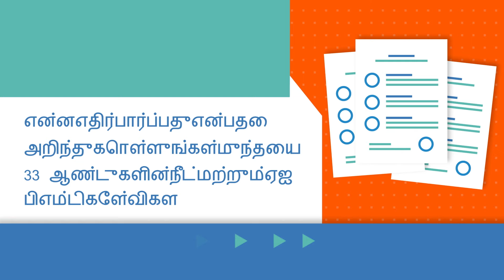நீங்கள்நீட் (2021)-ஐ விடுவிக்கத்தயாராகஇருக்கிறீர்களா? (Tamil)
நீங்கள்நீட் (2021)-ஐ விடுவிக்கத்தயாராகஇருக்கிறீர்களா?

¿£í¸û¿£ð (2021)-³ Å¢ÎÅ¢ì¸ò¾Â¡Ã¡¸þÕì¸¢È£÷¸Ç¡?

அனைத்துக்கருத்துருக்களிலும்தேர்ச்சிப்பெற்றிருக்கிறீர்களா?

«¨ÉòÐì¸ÕòÐÕì¸Ç¢Öõ§¾÷îº¢ô¦ÀüÈ¢Õì¸¢È£÷¸Ç¡?

தேர்வில்கேட்கப்படும்கேள்விகளின்சமீபத்தியஅச்சுக்கலைகள்பற்றியும்அறிந்திருக்கிறீர்களா?

§¾÷Å¢ø§¸ð¸ôÀÎõ§¸ûÅ¢¸Ç¢ýºÁ£Àò¾¢Â«îÍì¸¨Ä¸ûÀüÈ¢Ôõ«È¢ó¾¢Õì¸¢È£÷¸Ç¡?

2021 தேர்வுக்காகஇவைஅனைத்தையும்ஓஸ்வால்நீட் (யுஜி) தீர்வுக்காணப்பட் ட வினாத்தாட்களுடன்ஆராயுங்கள்.

2021 §¾÷×ì¸¡¸þ¨Å«¨Éò¨¾ÔõµŠÅ¡ø¿£ð (Ôƒ¢) ¾£÷×ì¸¡½ôÀð ¼ Å¢É¡ò¾¡ð¸Ù¼ý¬Ã¡Ôí¸û.

முக்கியமானதேர்வுக்கருவிகள்அனைத்தும்நிரம்பப்பெற்றுள்ளது:

Óì¸¢ÂÁ¡É§¾÷×ì¸ÕÅ¢¸û«¨ÉòÐõ¿¢ÃõÀô¦ÀüÚûÇÐ:

என்னஎதிர்பார்ப்பதுஎன்பதைஅறிந்துகொள்ளுங்கள்முந்தைய 33 ஆண்டுகளின்நீட்மற்றும்ஏஐபிஎம்டிகேள்விகள்

±ýÉ±¾¢÷À¡÷ôÀÐ±ýÀ¨¾«È¢óÐ¦¸¡ûÙí¸ûÓó¨¾Â 33 ¬ñÎ¸Ç¢ý¿£ðÁüÚõ²³À¢±õÊ§¸ûÅ¢¸û

உங்கள்கற்றலைஎளிதாக்குங்கள்அத்தியாப்படியானமற்றும்தலைப்புவாரியானவிளக்கக்காட்சியுடன்

¯í¸û¸üÈ¨Ä±Ç¢¾¡ìÌí¸û«ò¾¢Â¡ôÀÊÂ¡ÉÁüÚõ¾¨ÄôÒÅ¡Ã¢Â¡ÉÅ¢Çì¸ì¸¡ðº¢Ô¼ý

நீண்டகாலம்தக்கவைத்துக்கொள்ளுங்கள்மனவரைபடங்கள்மற்றும்நெமோனிக்ஸ்உடன்

¿£ñ¼¸¡Äõ¾ì¸¨ÅòÐì¦¸¡ûÙí¸ûÁÉÅ¨ÃÀ¼í¸ûÁüÚõ¦¿§Á¡É¢ìŠ¯¼ý

எளிதாகப்படியுங்கள்இணையஉள்ளடக்கத்துக்கானகியூஆர்குறியீட்டுடன்

±Ç¢¾¡¸ôÀÊÔí¸ûþ¨½Â¯ûÇ¼ì¸òÐì¸¡É¸¢ä¬÷ÌÈ¢Â£ðÎ¼ý

ஓஸ்வால்புக்ஸ்

µŠÅ¡øÒìŠ

ஆசிரியர்களால்அதிகம்பரிந்துரைக்கப்படுவது

¬º¢Ã¢Â÷¸Ç¡ø«¾¢¸õÀÃ¢óÐ¨Ãì¸ôÀÎÅÐ

மற்றும்தேர்வில்வெற்றிக்குமாணவர்களின்முதல்தேர்வு

ÁüÚõ§¾÷Å¢ø¦ÅüÈ¢ìÌÁ¡½Å÷¸Ç¢ýÓ¾ø§¾÷×

உங்களுடையதைஇன்றேபெறுங்கள்!

¯í¸Ù¨¼Â¨¾þý§È¦ÀÚí¸û!